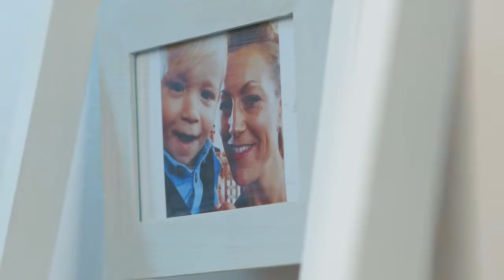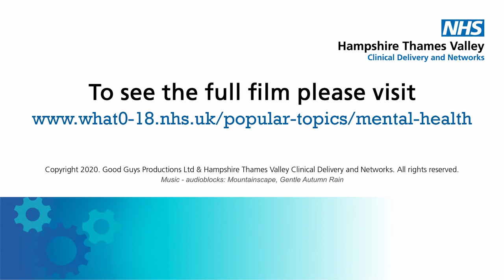What is C-PTSD? Film trailer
Living with C-PTSD (sometimes called personality disorder) can be challenging. Having a baby makes things a bit more difficult. That's why it is important for you to get help.

This is a trailer for the main 17 minute 'What is C-PTSD?' film, which can be viewed in its entirety